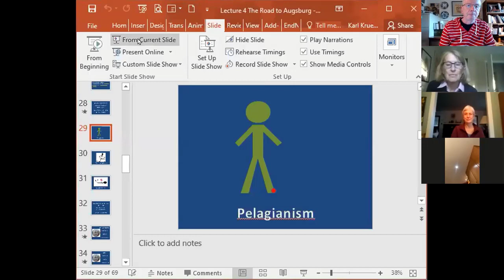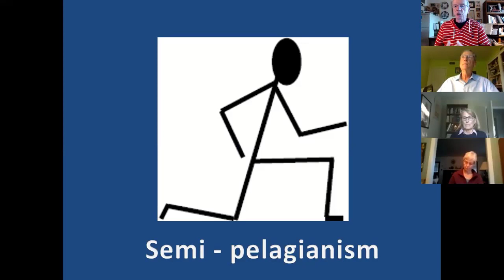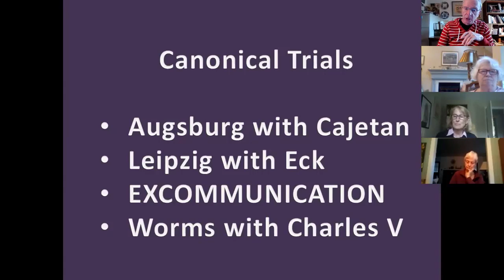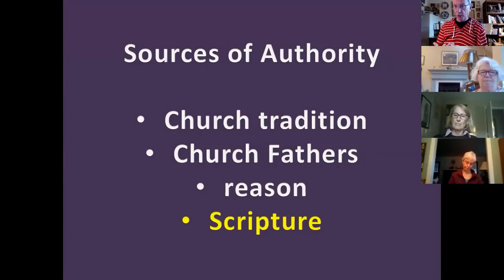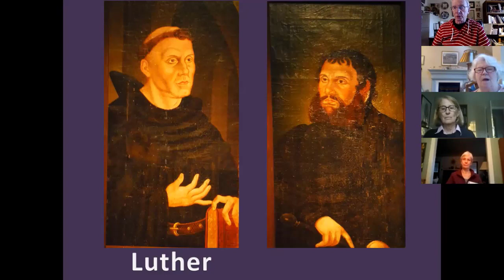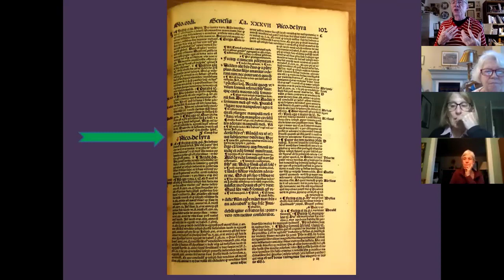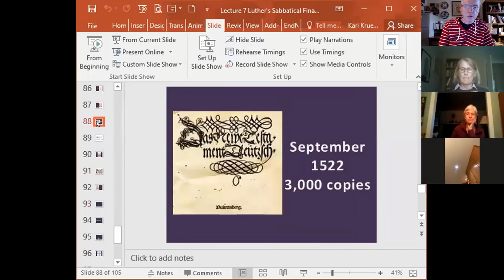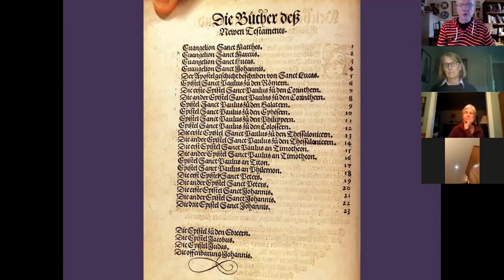Luther for Lutherans Part 5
Lutherans for Luther
Lutherans in colonial Philadelphia worshiped in two sanctuaries. St. Michael’s at Fifth and Cherry Streets was the oldest. It was dedicated in 1748 and seated 600 worshipers. The second sanctuary, Zion Lutheran, was constructed at Fourth and Cherry Streets. It was dedicated in 1769 and could seat 2,500 worshipers comfortably. It housed the largest pipe organ in the western hemisphere and hosted the Congressional Memorial Service for President George Washington in December 1799.